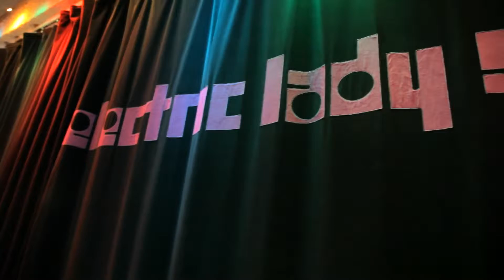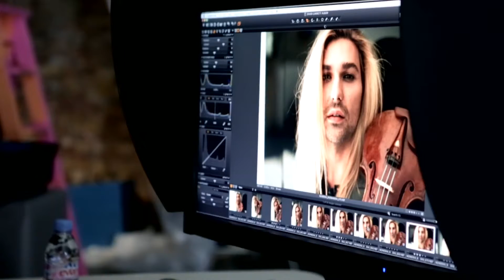David Garrett Making Of Music